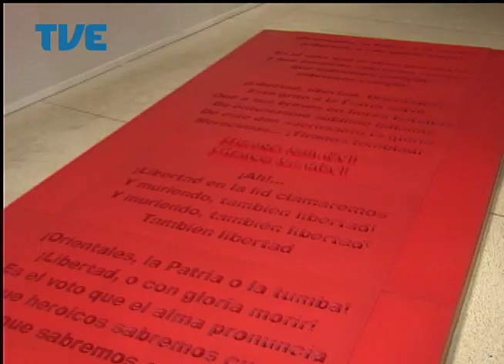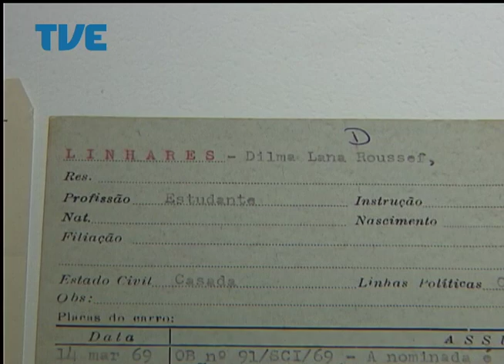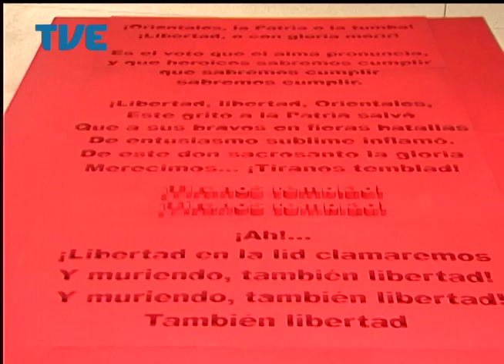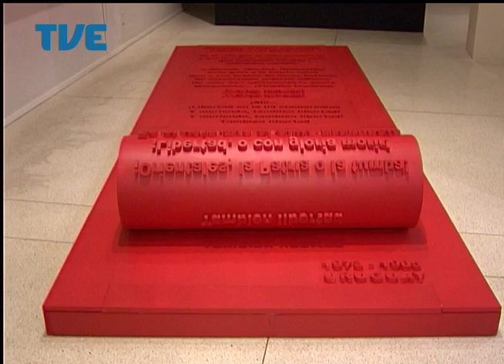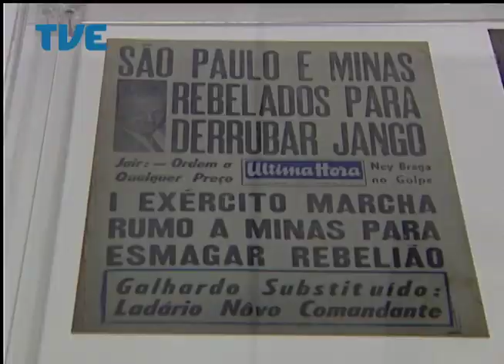Estação Cultura 04/04/14 Bloco 2